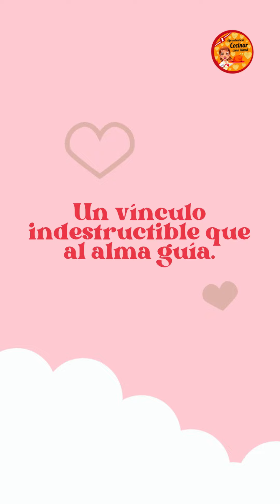FELIZ DIA DEL AMOR Y LA AMISTAD te Desea Aprendiendo a Cocinar como Mamá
LISTA DE REPRODUCCION:

La Copia De Este Video
Sera Denunciada.